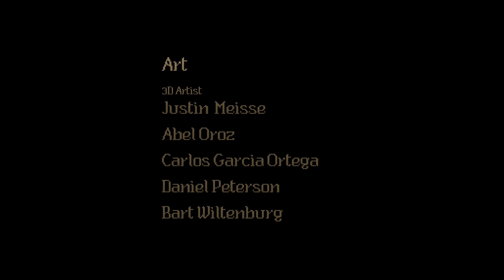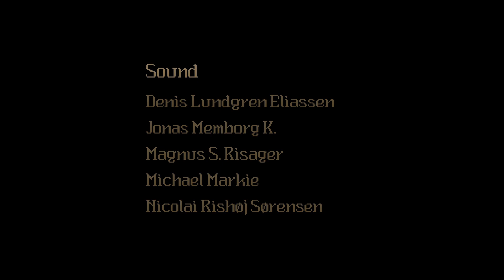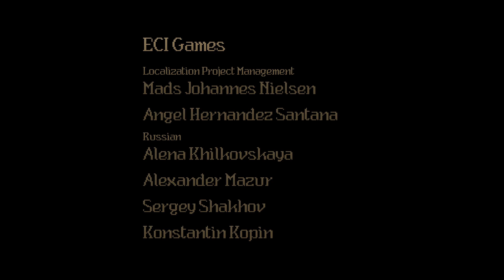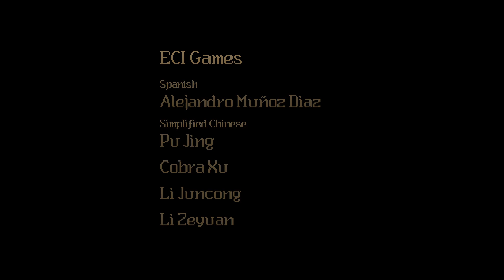Graven - P3 Act 3 Complete & All Sidequests + Final Boss & Ending (Pc)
Just a chilling playthrough of the game in the Core difficulty. Gonna do all the sidequests in each Act, and all the secrets i can found (not all cause the game have A LOT of them xD), hope you like the serie

0:00 Act 3 Starts
7:20 Breaking the Barrier
1:07:40 The Four Crystals
2:04:30 The Palace
2:22:50 Final Boss & Ending